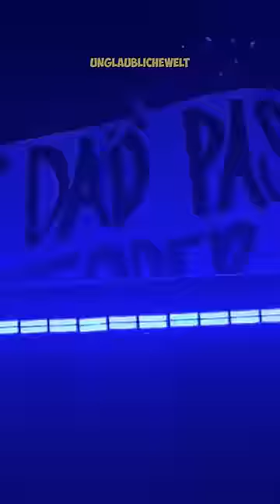Drake rettet seine Fans! 🥹👼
Jeden Tag veröffentlichen wir Videos über tolle Menschen, Tiere und Sport, damit Du jeden Tag Freude hast! 😊